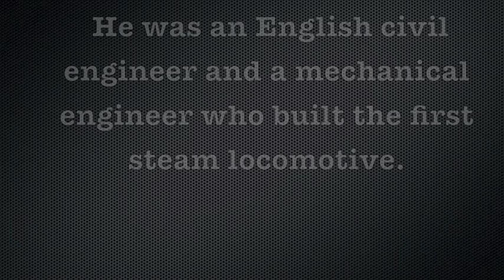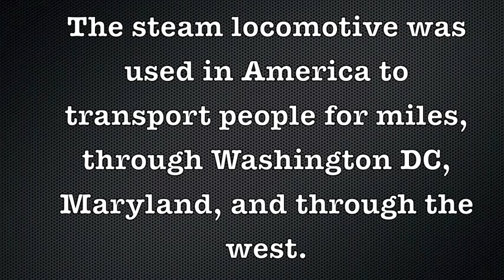George Stephenson - Block C